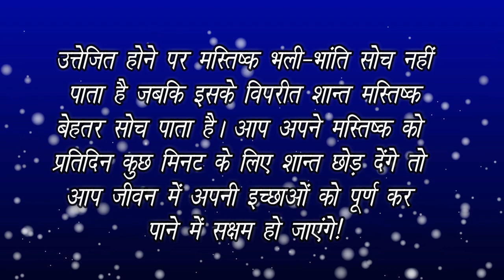Aaj Ka Vichaar 23.6.2020(‍InHindi) आज का विचार 23.6.2021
आज का विचार में प्रतिदिन एक विचार बताएंगे जोकि आपको सकारात्‍मक सोच के साथ
एक नई दिशा प्रदान करेगा।